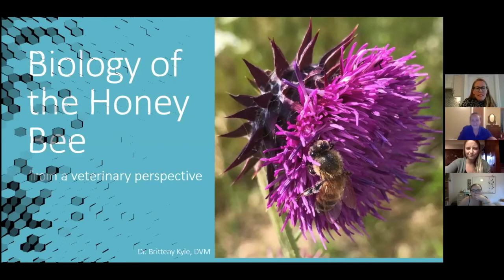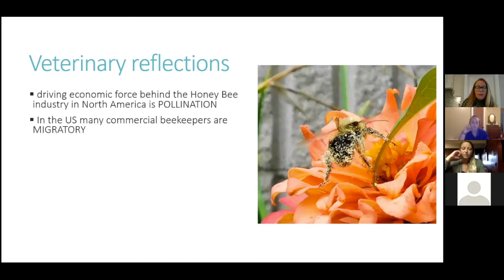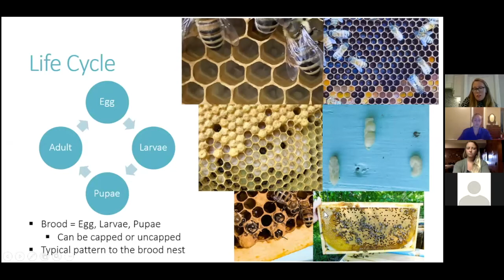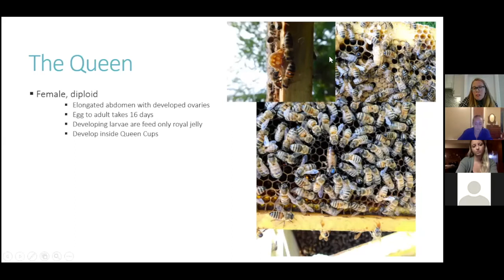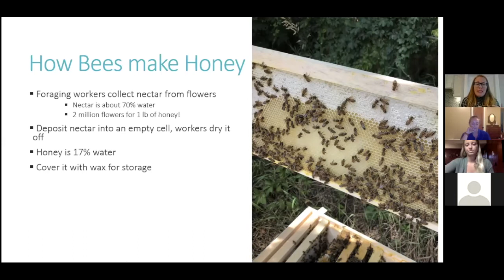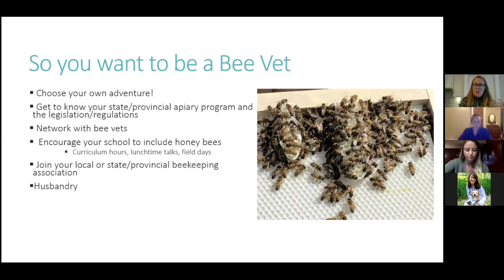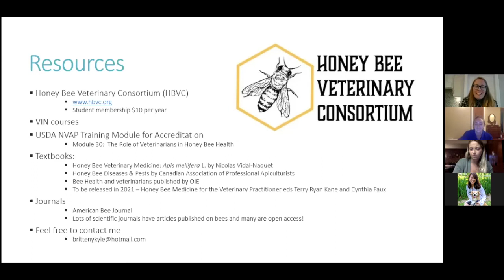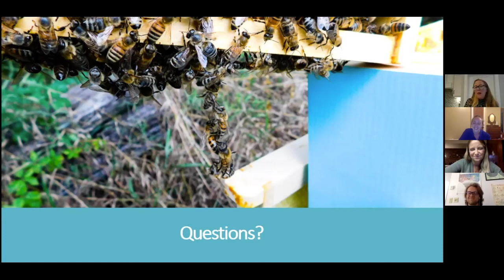SAVMA's Pollinators Week 2020: Biology of the Honey Bee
This webinar was recorded during Pollinator's Week 2020, hosted by Laura Venner and Ashley Miller, SAVMA’s Global and Public Health Officers.

The Monday, June 22, 2020 webinar features Dr. Britteny Kyle, who talks to us about “Biology of the Honey Bee from a Veterinary Perspective”.

Dr. Kyle graduated from the Ontario Veterinary College in 2009 and began her career in a busy 24 hour small animal clinic in Toronto, Ontario. She became President elect of the Honey Bee Veterinary Consortium and Chair of the HBVC Conference in 2019, and became the HBVC President in 2020.  Dr. Kyle is passionate about educating veterinarians and the public alike about issues surrounding honey bees and other pollinators.  In 2019 she established a pollinator garden at her local elementary school where she works to engage the children, as well as the community at large, in conservation efforts to protect pollinators.  She enjoys lecturing to the veterinary community and writing about her experiences as a new beekeeper and honey bee veterinarian.